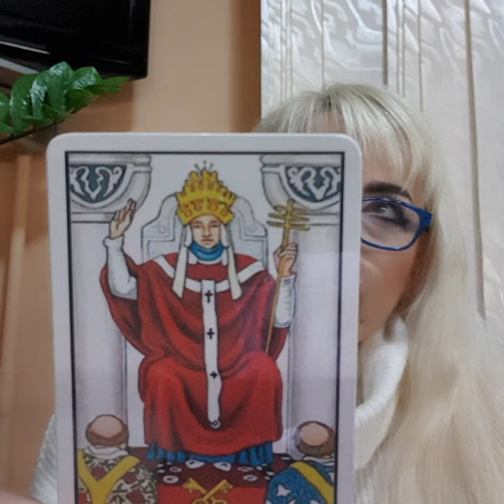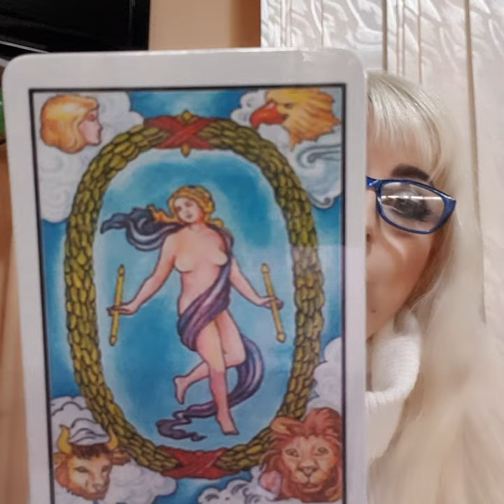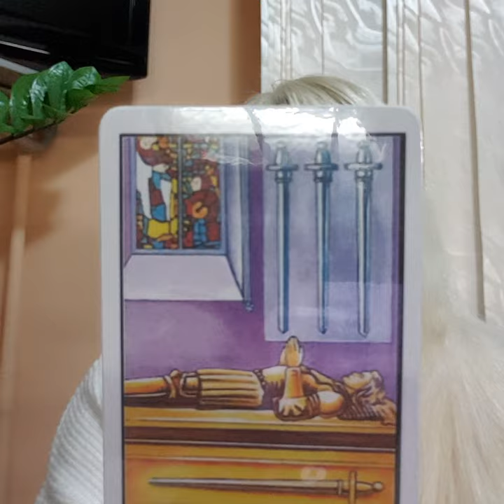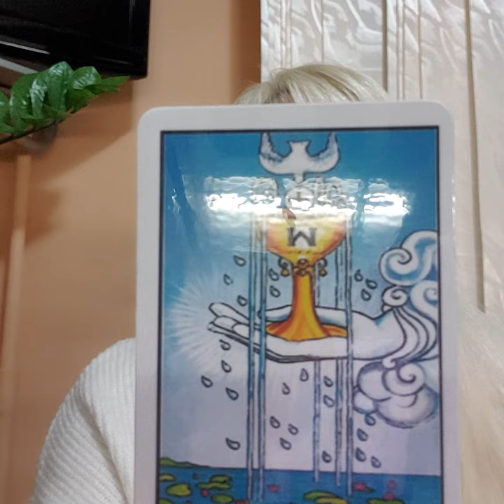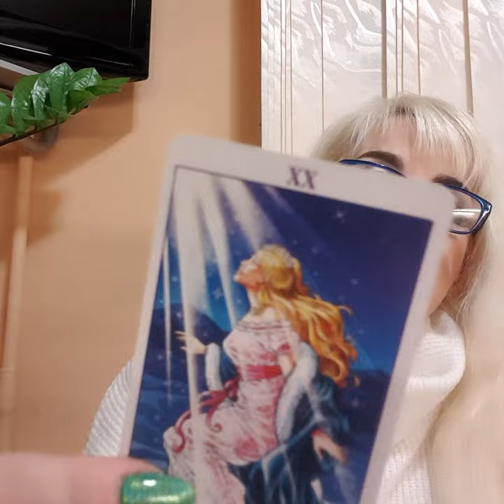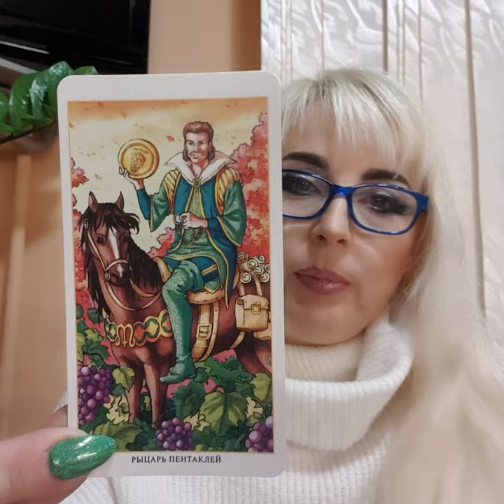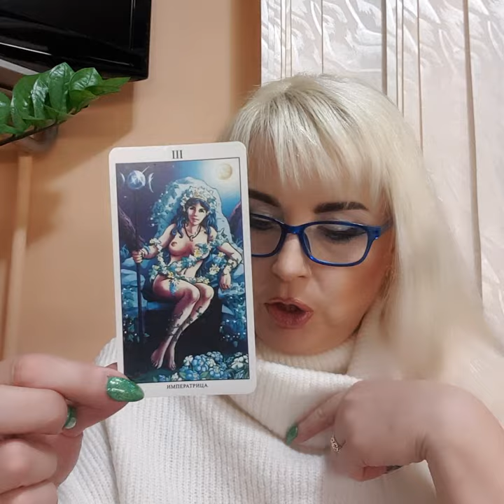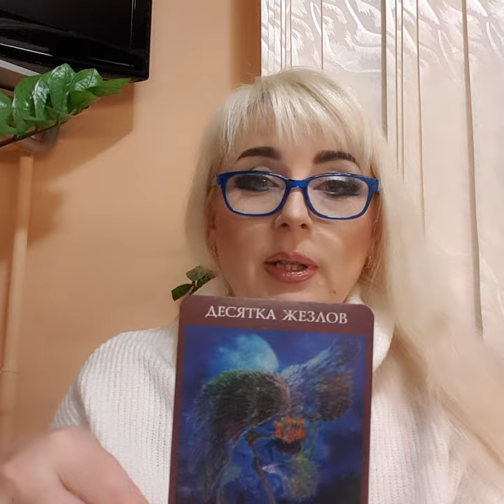ВЕСЫ таро прогноз на ФЕВРАЛЬ 2023 г. от Юлия Дождь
Совет таро на месяц, чего избегать, события месяца, что предпринимать, как решать вопросы, как действовать, новости месяца